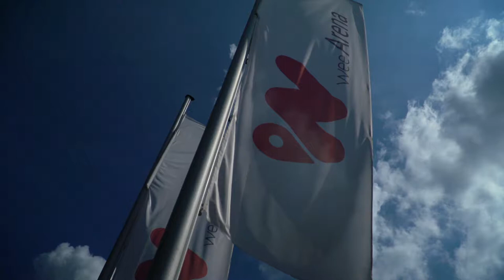Mei letzts spui - Klaus Kathan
Eine kurzes Video des Freundschaft-Turnier zu ehren von Klaus Kathan´s letztem offiziellen Auftritt auf Eis. Wir wurden beauftragt für ihn ein erinnerungsvideo zu machen. Aus deisem haben wir nich diese Kurzversion erstellt für alle Fans.